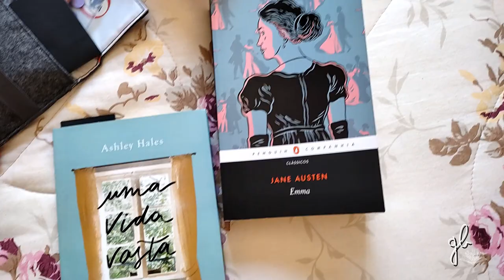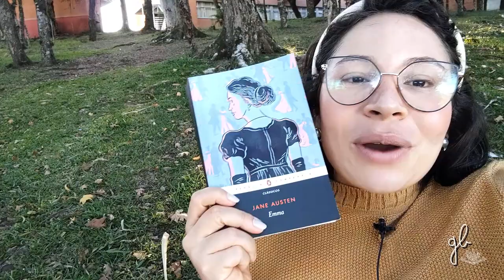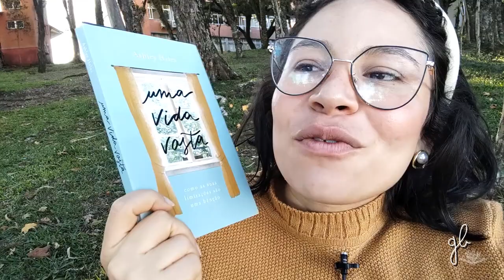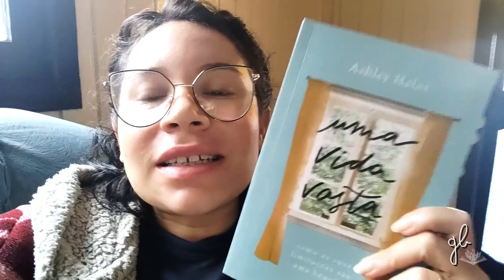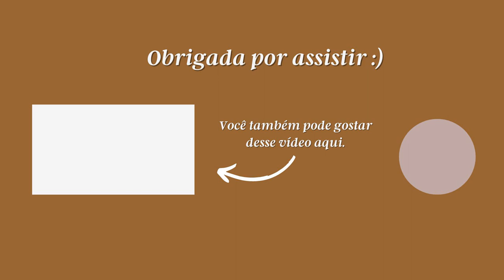VLOG: TRANSIÇÃO CAPILAR, CORTEI O CABELO, UM LIVRO INCRÍVEL, NOSSO FERIADO, PEDRO FEZ PÃO & MAIS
Oi, pessoaaal!
O vídeo de hoje é um vlog do nosso final de semana/feriado. Compartilhei um pouquinho da minha transição capilar, meu novo corte de cabelo, um livro que vocês precisam conhecer e muito mais!!